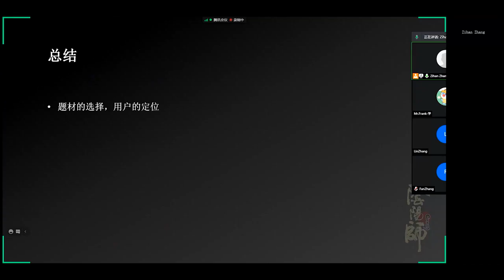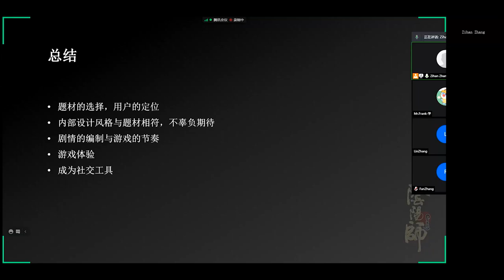[Eng Sub] Activity 2: public speaking - part 2 (Zihan Zhang)